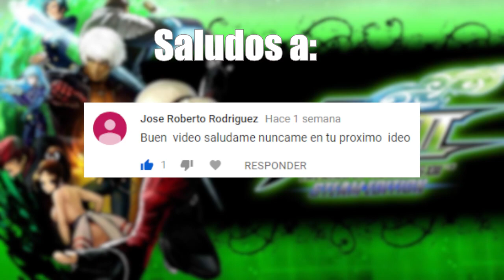Movimientos Super Especiales Neo Max | KOF XIII | Especiales u Ocultos - Como Activarlos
En este video les muestro como hacer los Movimientos Super Especiales Neo Max en KOF XIII de todos los personajes a excepción de Saiki ya que no logre desbloquearlo. Este KOF  es muy parecido a KOF 2002 UM por lo que las secuencias o comandos son muy parecidas y los personajes son casi los mismos. Espero les guste y ayude :)

INFORMACIÓN EXTRA

Los botones A-C y B-D se presionan al mismo tiempo.
Esta secuencia ⇣ ⇢ es igual a esta ⇣  ↘ ⇢, solo que las flechas diagonales no estan colocadas, lo mismo sucede con los movimientos ⇣ ⇢ ⇣ ⇢, ⇣ ⇠ ⇣ ⇢, etc.
Estos movimientos se deben aplicar o hacer rápidamente como se muestra en el video.